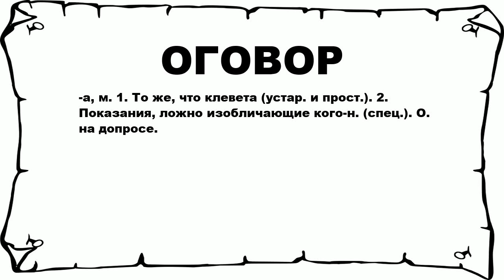ОГОВОР - что это такое? значение и описание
Хочешь знать что значит ОГОВОР? тогда слушай до конца. n n -а, м. 1. То же, что клевета (устар. и прост.). 2. Показания, ложно изобличающие кого-н. (спец.). О. на допросе. n n Больше слов